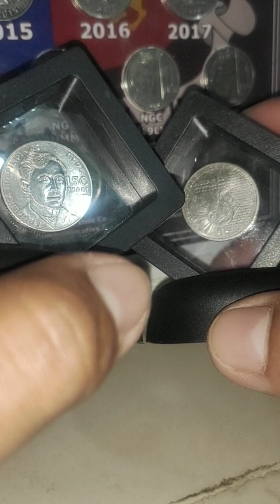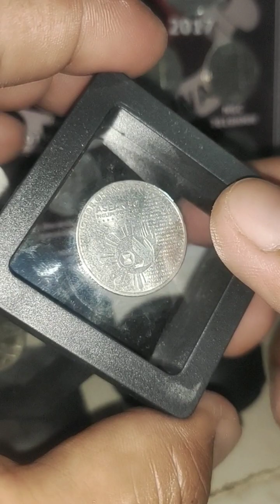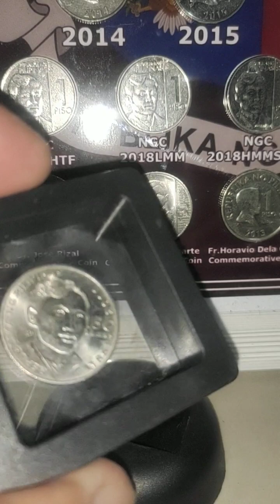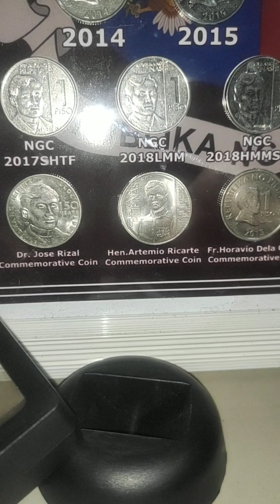1 piso Commemorative coin na nabili natin baka meron kayo nito unawain mabuti